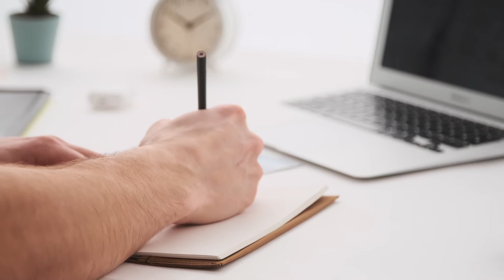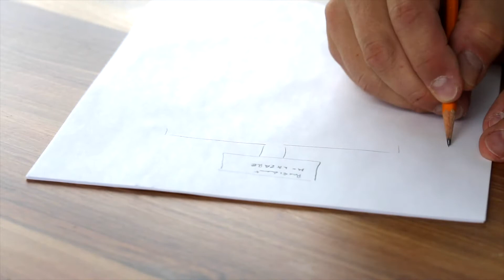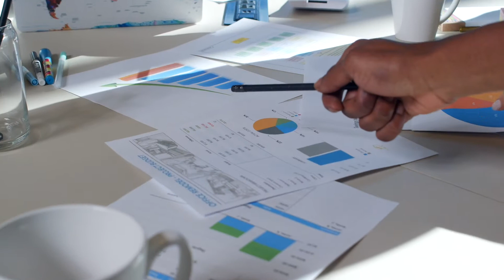5 WAYS TO LIVE A HAPPY LIFE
HERE ARE 5 WAYS TO LIVE A HAPPIER LIFE! (Find Here The Keys on How to Build a Life That Brings You More Joy, Peace, and Happiness!) That and Much More in This Video…

Amazon Prime Video
For Movies and More: Amazon Prime

VIDEO SECTIONS

00:00 Five Ways to a Happy Life
2:04 The Phenomenal Changes That Will Happen
3:07 How Do We Treat Everyone?
3:47 How to Behave With Our Fellow Human Beings
4:27 What Happens When We`re Not Alone?
6:20 What Do We Need?

RECOMMENDED RESOURCES

Books Recommended on Happiness, Kindness, Compassion, and Life’s Meaning:

Man's Search for Meaning
Kindness - The Little Things That Matter Most – by Jaime Thurston
Dare to Be Kind - by Lizzie Velasquez
The Power of Meaning - by Emily E. Smith

Movies Recommended:
Pay it Forward
Spirited Away
Coco
Wonder
Up
Inside Out

ABOUT TRENDS FOR ALL SEASONS

We have designed this Channel, for all walks of life, to bring you valuable information and insight. Our videos focus on ways to improve Lifestyles, Health, Wealth, Personal Growth, and Goals worthy of achievement.

RECOMMENDED SOURCES

PIXABAY
PEXELS

ATTRIBUTION SITES

Magical Moments by Kellepics

Leave us your comments below with your thoughts about our videos. Add it to your playlist and watch it anytime you like.

We often review or link to products & services we regularly use and think you might find helpful. We're big fans of Amazon, and many of our links to products/gear are links to those products on Amazon. We are a participant in the Amazon Services LLC Associates Program, an affiliate advertising program designed to provide a means for us to earn fees by linking to Amazon.com and related sites.
The information contained on this YouTube Channel and the resources available for download/viewing through this YouTube Channel is for educational and informational purposes only. We only endorse products that we have personally used and benefitted from personally. Thank you for your support!